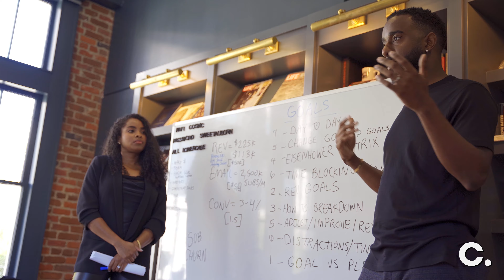Client Review of Codner Co.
We Get Results, But You Don't Just Have To Take Our Word For It.